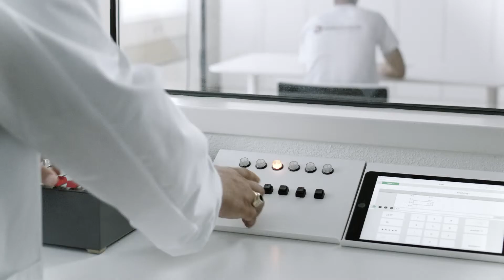nettoshop.ch Hörtest TV-Spot 1 Bosch/Kenwood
Unsere Mitarbeiter machen sich im aktuellen TV-Spot einen Sport daraus und hören sogar, in welchem Progamm die Waschmaschine läuft oder wenn beim Teigkneten die Hefe fehlt.